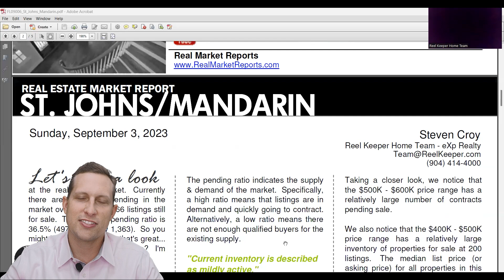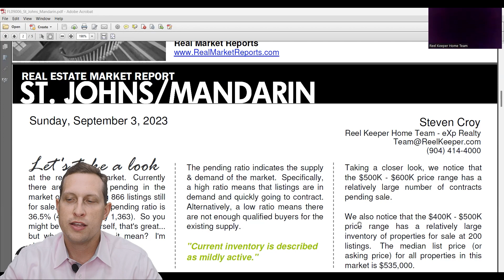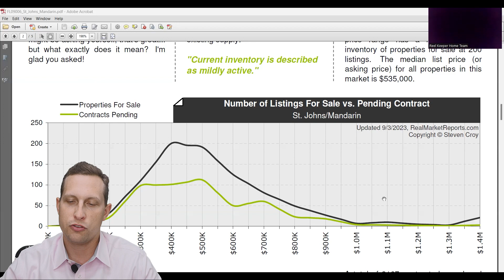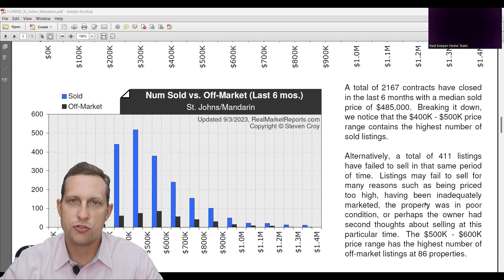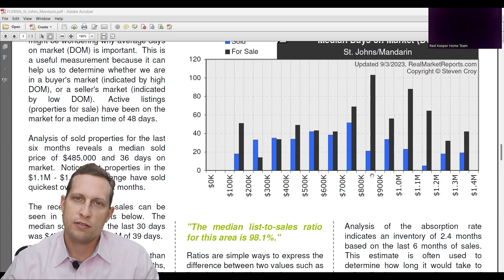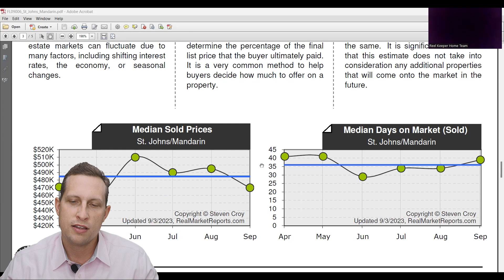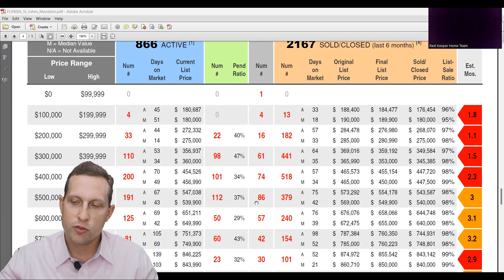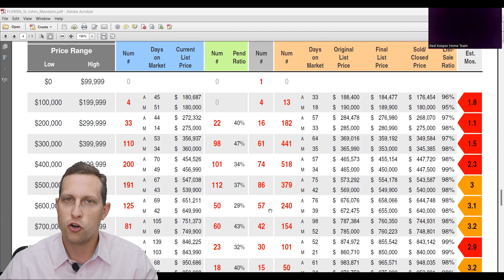Real Estate Market Update August 2023 | Jacksonville, FL Real Estate Market Update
In this Market Update video, I break down what's happening in the Mandarin area of Jacksonville, FL for August including:
→ Current Inventory and Available Homes For Sale
→ The Average Sales Price of Homes for the Last Month
→ How Quickly Are Homes Selling
→ What's Happening With Mortgage Rates

🤔  Thinking About Moving to Jacksonville, FL
🤝 Let Us Help 🤝
Justin Croy, Jacksonville Real Estate Expert

If this is your first time to this channel, and you want to know everything about living, eating, working, playing, and the pros and cons of living in Jacksonville FL, then make sure you subscribe to our channel ▶ and tap the bell 🛎 for notifications when we drop new videos like this one about living in Jacksonville FL.

ATTN: REAL ESTATE AGENTS! WE ARE EXPANDING! Schedule to discuss partnering